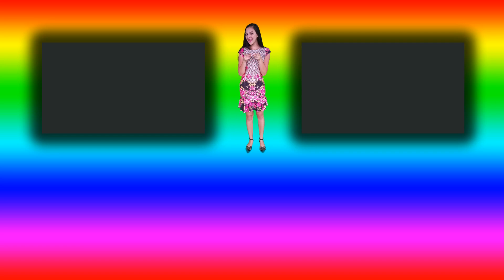ERREI no bolo RECHEADO DE CHOCOLATE que fiz! 🙁 Receita de bolo de chocolate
Neste vídeo mostrei pra vocês o jeito que eu faço meu bolo de chocolate, porém não saiu do jeito maravilhoso que eu planejava 😢

Me siga no Instagram, caso queira ver partes do meu dia lá, que não consigo mostrar por aqui 🤗👇

   Ingredientes pra massa do bolo: 👇
1 copo de leite morno
Meio copo de óleo
3 ovos
1 copo de açúcar
1 copo de toddy, nescau ou outro de sua preferência
2 copos de farinha de trigo
1 colher de fermento (pó royal)